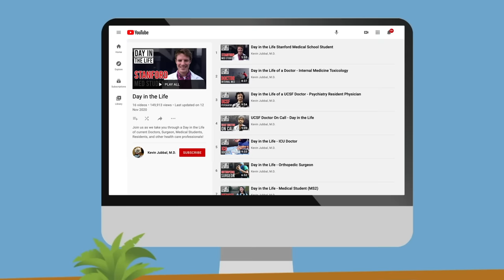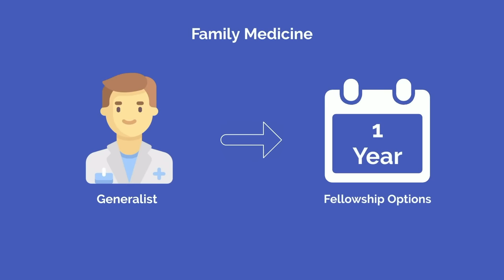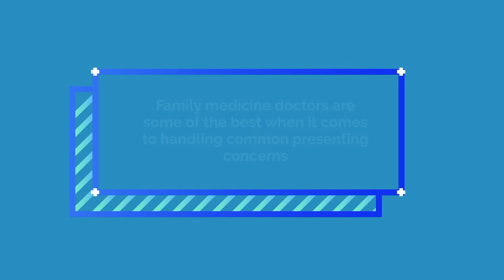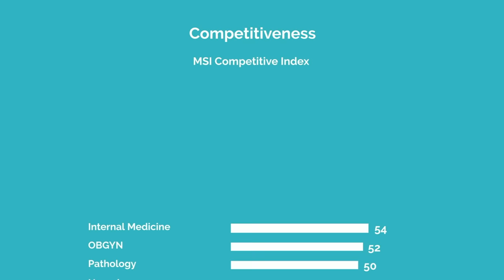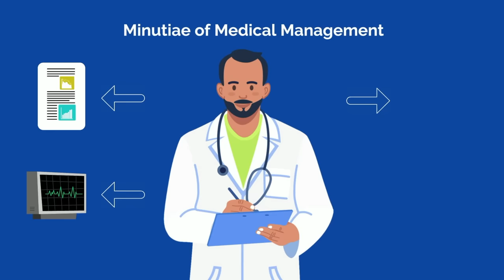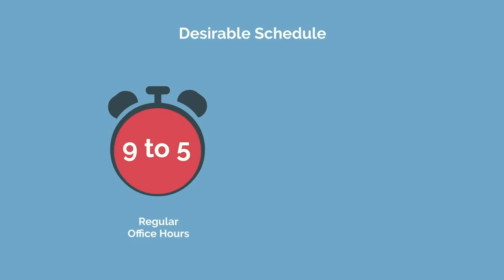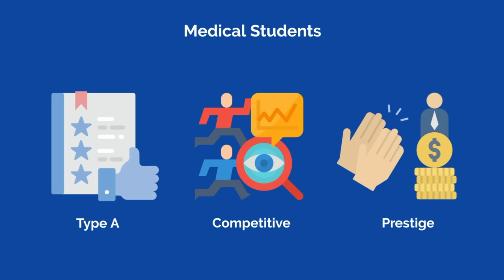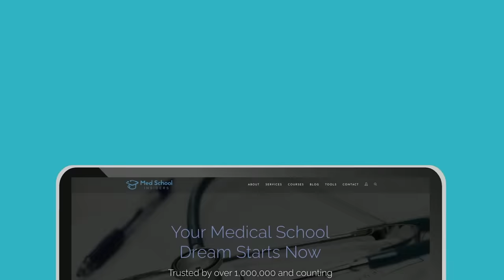So You Want to Be a FAMILY MEDICINE DOCTOR [Ep. 28]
So you want to be a family medicine doctor. You like the idea of primary care, working with patients of all age ranges, and like Vin Diesel, you don't have friends, you got family. Let's debunk the public perception myths, and give it to you straight. This is the reality of family medicine.

Family medicine is the center of primary care, the generalists of generalists. Unlike other specialties that are limited to a particular organ, disease, or age range, family physicians treat the broadest range of ailments and patients, from newborns to seniors, and everything between.

After medical school, family medicine residency is 3 years. It's categorical, meaning you match into one program and complete all three years there, including your intern year.

If you're the medical student who went through third year and loved everything non-surgical and didn't want to give any of it up, including not only organ systems but also age, then family medicine may be a good fit for you.

TIME STAMPS:
00:00 Introduction
00:49 What is Family Medicine?
05:15 How to Become a Family Medicine Doctor
06:34 Subspecialties within Family Medicine
08:35 What You'll Love About Family Medicine
09:52 What You Won't Love About Family Medicine
11:20 Should You Become a Family Medicine Doctor?